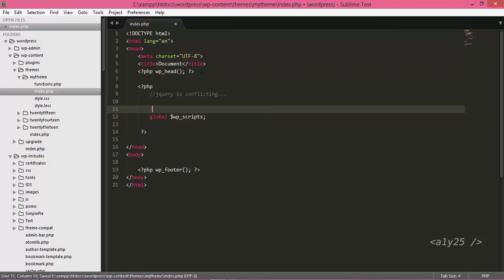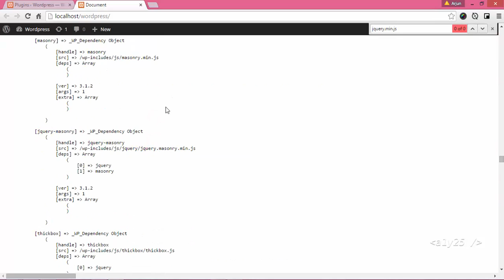wordpress - wp_deregister_script, wp_scripts - remove conflicting jquery plugin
wordpress - wp_deregister_script - remove conflicting jquery plugin
global